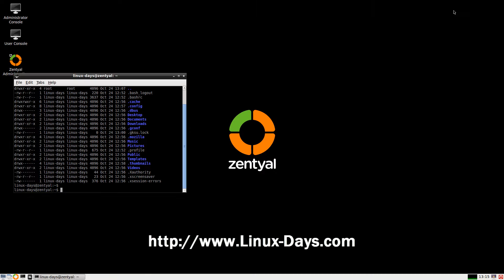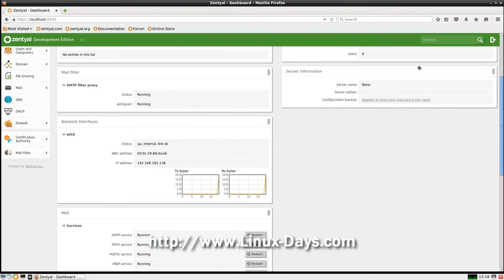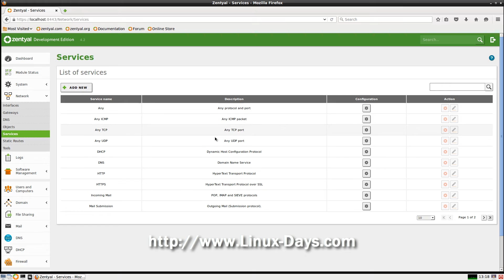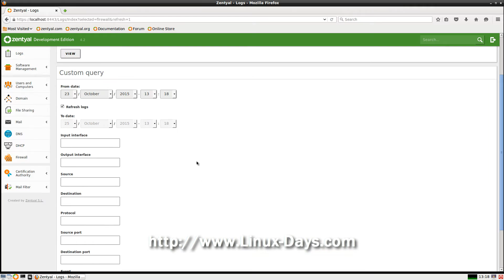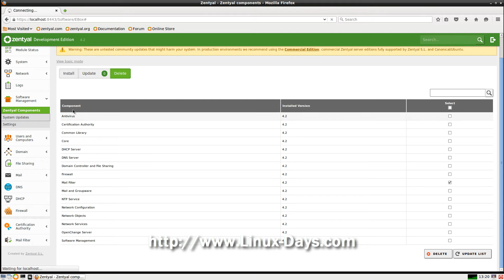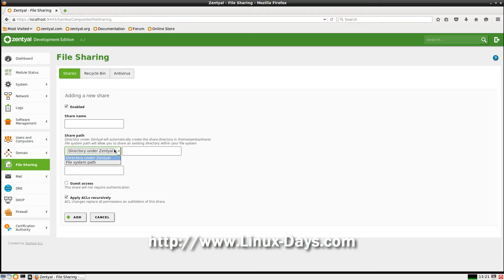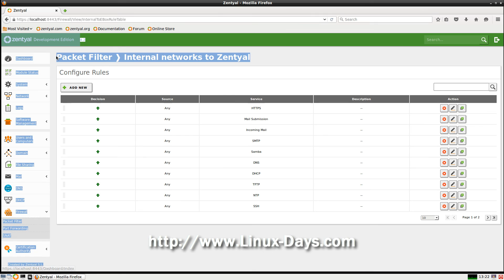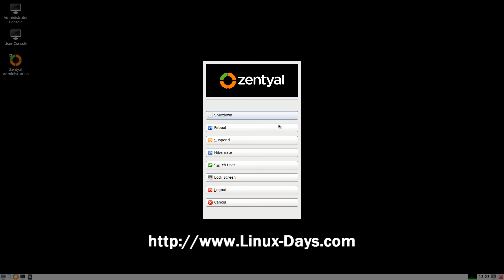[linux-days.com] Zentyal 4.2 Preview (1080p)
Zentyal 4.2  Boooting Preview